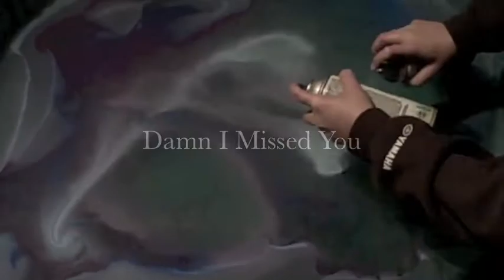*A*T.KNIBBS*D*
Pic of the fin painting

Amanda Delight collabs with artists T. Knibbs. watch as she brings his portrait to life.

Original audio, "Damn I Misses You (Intro)"  produced by smalltown, CL used with permission of the lyrical artist, T. KNIBBS